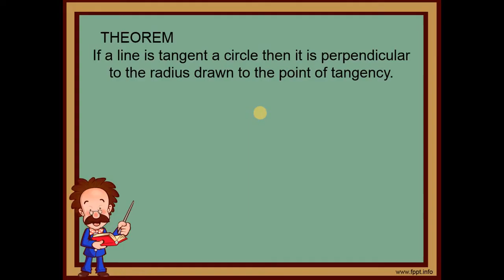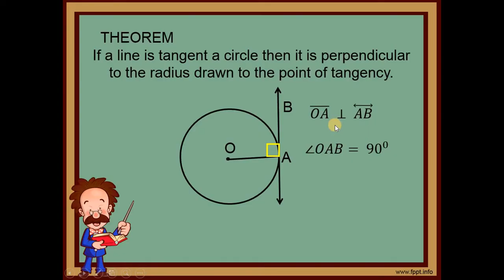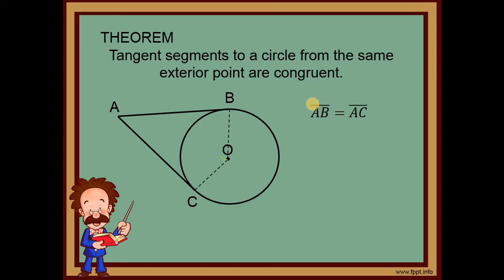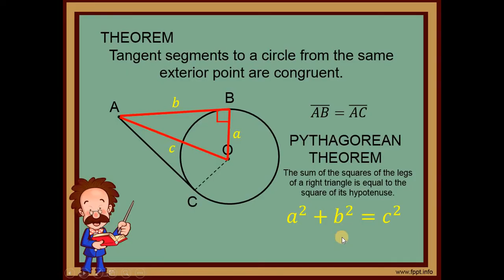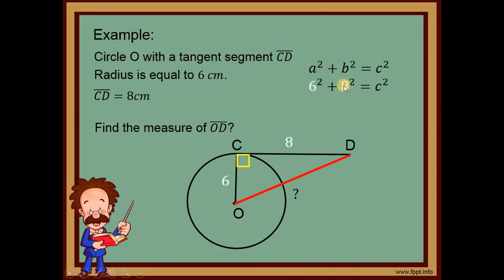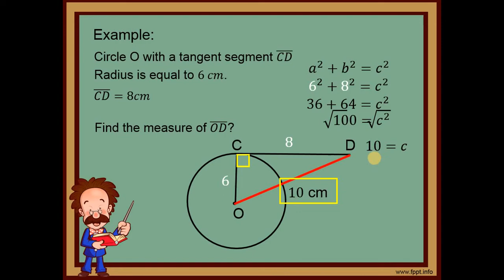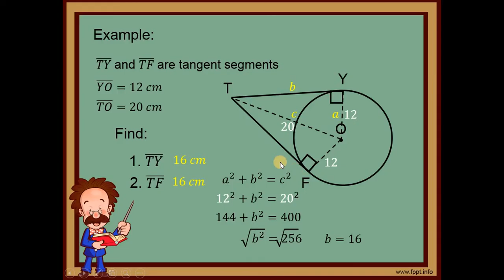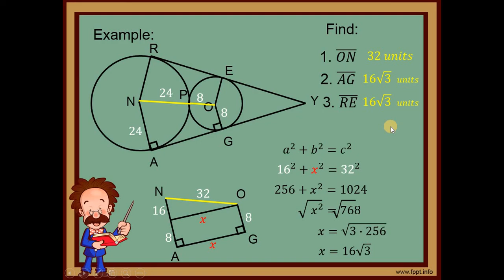Grade 10 Math: Theorems on Tangent Lines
Mathematics important questions
Algebra olympiad problems
Math magazine puzzle
Maths challenge questions
maths tricks to solve questions
math's tricky questions with answers
Interesting maths puzzles
math puzzles with answers
maths riddles with answers in English
interesting math questions

Comment your answer in the comment section below